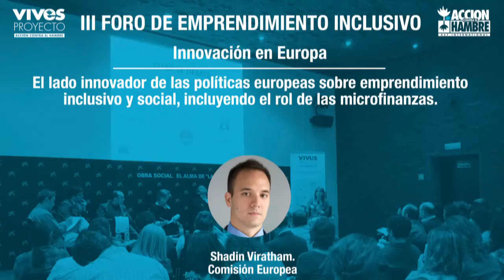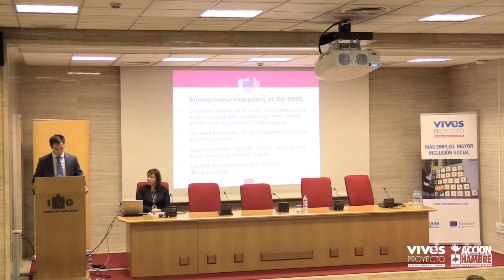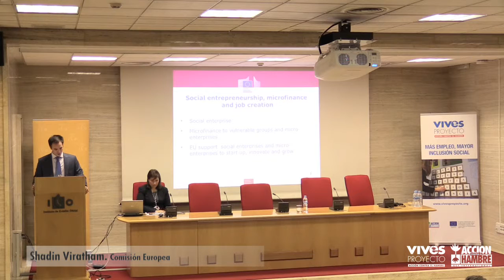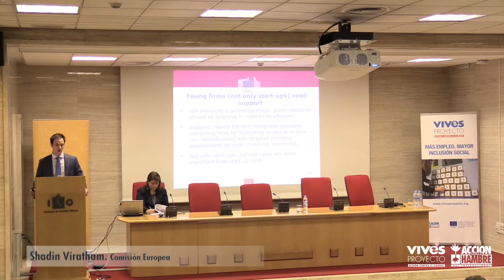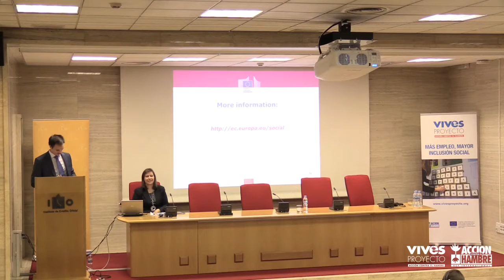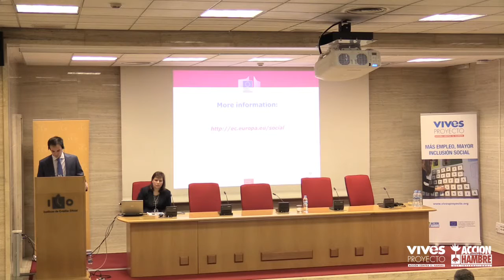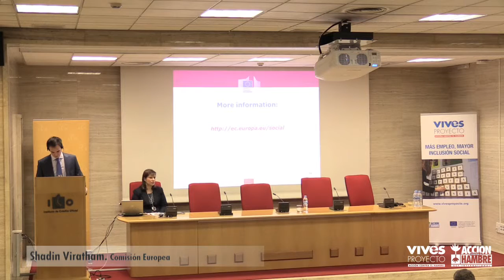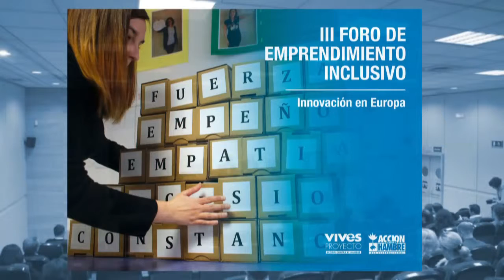III Foro de Emprendimiento Inclusivo. Ponencia de Shadin Viratham.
Ponencia íntegra de Shadin Viratham, responsable de políticas en la Dirección General de Empleo, Asuntos Sociales e Inclusión de la Comisión Europea.
Viratham expone que el emprendimiento es elemento clave de la estrategia Europa 2020. En una Europa en la que hay 224 millones de personas en riesgo de exclusión social, el emprendimiento inclusivo es una herramienta para crear empleo. Las empresas sociales dan trabajo a más 11 millones de personas, un 6% del empleo total de la UE.